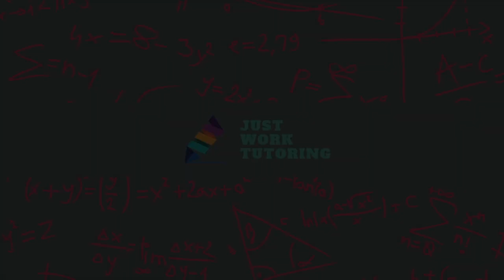WHAT IS NEXT FOR JUST WORK ⁉️ FINAL EPISODE | 20 Days to Plan ep. 20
Welcome to my new channel and post-university project!!! Just Work Tutoring is a business I set up in Summer 2018, to provide as many students as possible with support and show them anything is possible if you Just Work.